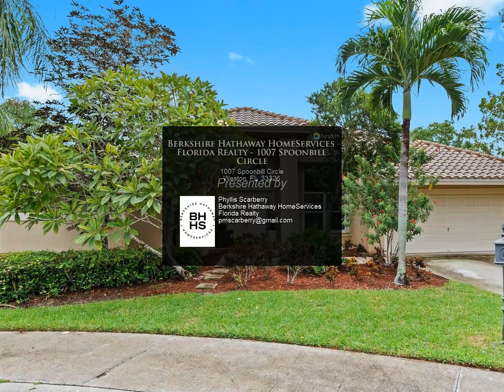Berkshire Hathaway HomeServices Florida Realty - 1007 Spoonbill Circle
$5,500, 4 bed, 2.50 bath, MLS# F10465223

Fabulous location!! Lakefront, Cul-de-sac 4 Bedroom/2.5 Bath home in "Orchid Island"! Updated kitchen features wood cabinets, granite counters, SS appliances and separate breakfest area. Split floor plan, large family, formal living/dining rooms, neutral tile/laminate and no carpet. Huge covered screened patio overlooking the peaceful lake. Front loading washer/dryer, laundry tub with utility sink and 2 car garage. Full hurricane protection with accordion shutters and long driveway. rent includes lawn care.

2 full bath, 1 half bath

Phyllis Scarberry
Berkshire Hathaway HomeServices Florida Realty